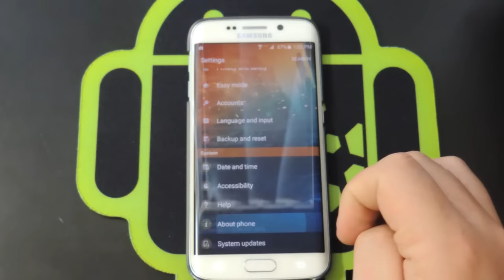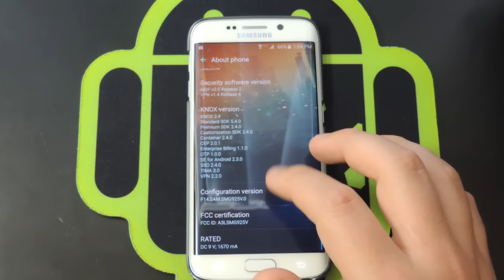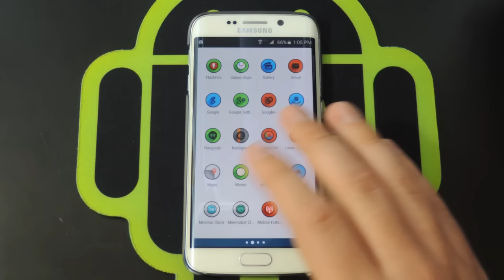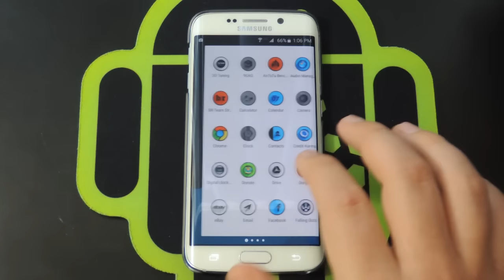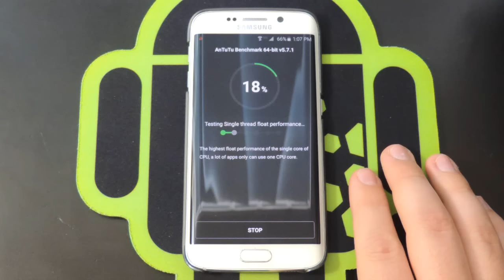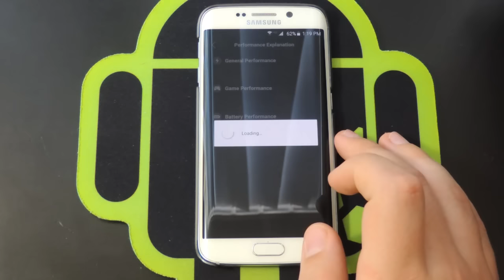CLEAN ROM REVIEW SAMSUNG GALAXY S6 VERIZON